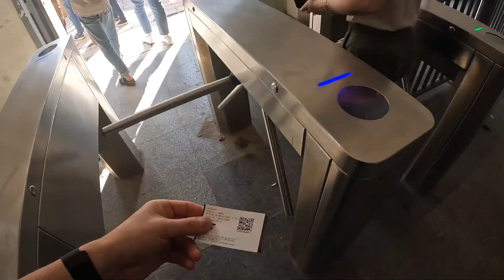Visiting the PYRAMIDS of GIZA without a GUIDE!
Is it possible to visit the Pyramids without being hustled and scammed. Well, we give it a go.